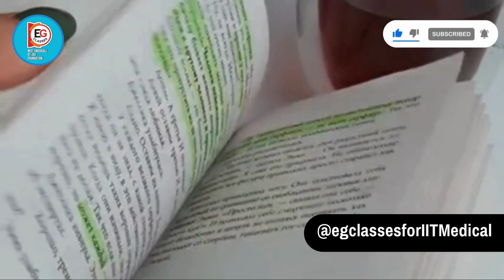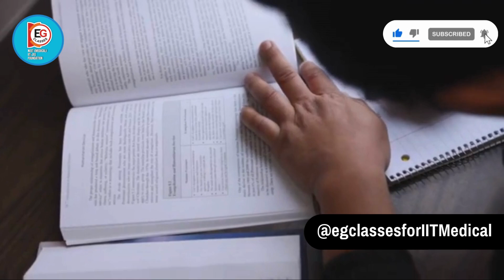"Last 20 Days Strategy for NEET 2025 | Score 650+ in NEET | Final Revision Plan!"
🚨 LAST 20 DAYS NEET 2025 STRATEGY 🚨
Ready to crack NEET 2025? This is your ultimate 20-day revision strategy to boost your score and secure your dream MBBS seat!
In this video, I share a complete day-wise study plan, mock test strategy, subject-wise revision tips, and the biggest DOs & DON’Ts for the final stretch!

🎯 What You’ll Learn in this Video:
✔️ How to divide the last 20 days smartly
✔️ Best revision tips for Biology, Chemistry & Physics
✔️ How to attempt mock tests effectively
✔️ Daily routine to stay focused & stress-free
✔️ What NOT to do in these last days

🧠 Whether you’re targeting 600+ or aiming for 720, this video will help you push your limits.

📘 Resources You’ll Need:

NCERT Biology (11th & 12th)

Mock Tests

Your own error notebook & short notes

Looking for the best coaching for NEET, IIT JEE, and Foundation courses? 🌟 EG Classes is your ultimate destination for top-notch preparation with expert faculty, structured courses, and proven results!

✅ Comprehensive Courses for NEET, IIT JEE (Mains & Advanced), and Foundation (Class 6-12)
✅ Expert Faculty with years of experience in mentoring toppers
✅ Personalized Learning with doubt-clearing sessions and mock tests
✅ Smart Study Material designed for conceptual clarity and problem-solving skills
✅ Proven Success with a track record of top ranks and high selection rates

🚀 Start your journey to success with EG Classes!

📍Inquiry Office Address-640, Ground Floor, opposite Signature View Apartment, Mukherjee Nagar, Delhi,110009